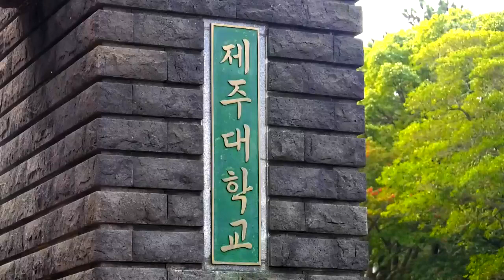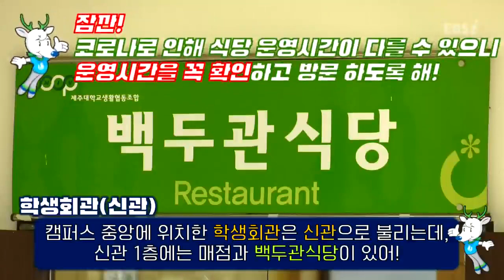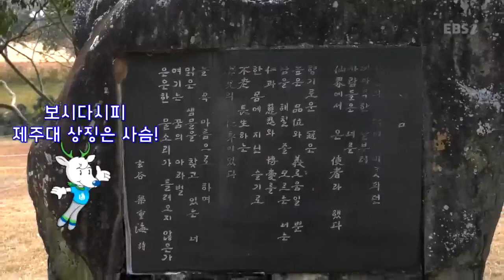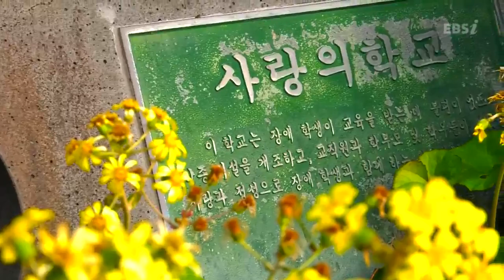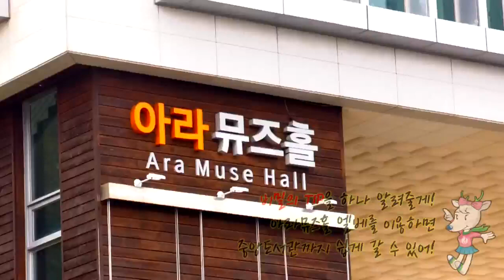제주대의 맛 l 월간입시 2월호 부록 l 월간학식 l 대학탐방, 학식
학식 원탑을 찾을 때까지 월간 학식은 계속 된다 🚴‍♀️